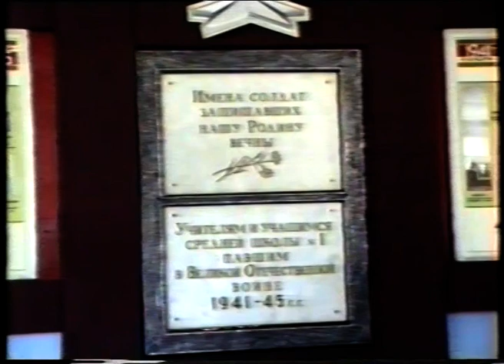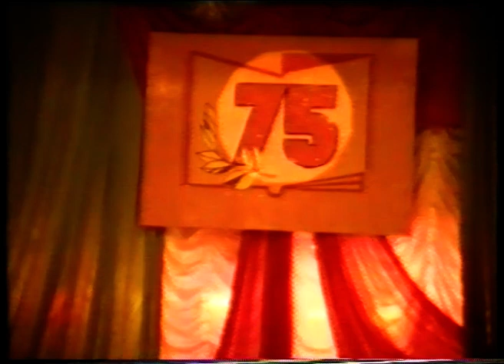Передача от 22 сентября 1993 г. Янаул